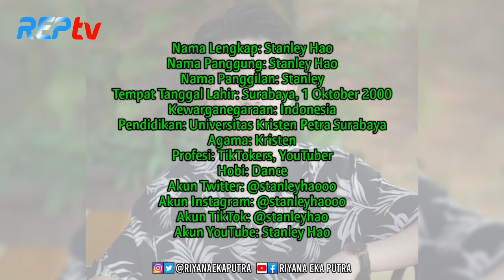TERBARU! Biodata & Profil TikTokers Stanley Hao, Lengkap Umur & Agama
SOURCE:

1⃣(Foto)
Foto dari Instagram:
2️⃣(Sumber Cerita)
korea reomit, alphiandi, lucu, jowo, boso jowo, bahasa jawa, bayu skak, ryan higa, pewdiepie, agung hapsah, people, indonesia, stanley hao
atta halilintar, ria ricis, ria sw, eno bening, korea reomit, alphiandi, kpop, korean, qorygore, winson reynaldi, draw my life, draw my life indonesia, youtuber indonesia
Luthfi Halimawan, luthfi, halimanawan, game, gamers, gaming, REACTION, INTERNET HARIAN, TIKTOKERS, BOWO, MUSER, MUSER TIKTOK
Tik Tok cogan, tik tok terbaru, tik tok pilihan, tik tok keren, cogan terbaru
ganteng doang, ganteng doang jemput cewe depan gang
TIKTOK GANTENG, CAKEP KEREN IMUT MANIS CUTE, slomo slowmotion
koreanreaction, reaksi orang korea melihat orang ganteng indonesia, tiktok cakep kumpulan, orang korea di indonesia, reaksi orang korea melihat tiktok indonesia, reaksi orang korea melihat dance tiktok indonesia